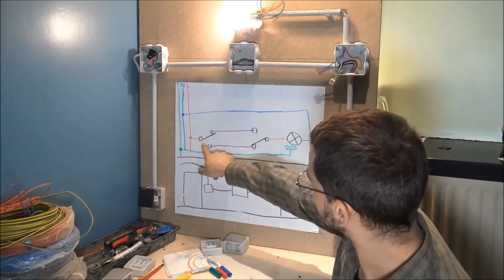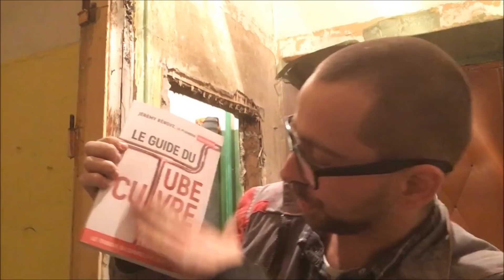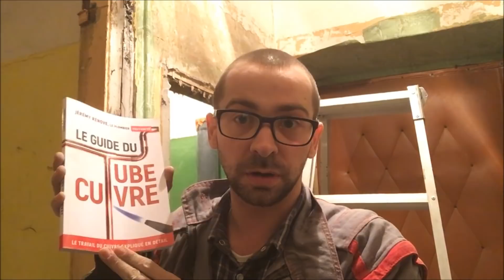rénovation d'appartement complet jour 4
Dans cette vidéo, nous faisons le point sur ce qui a été effectué sur le chantier.
Pour vous procurer mon livre le guide du tube cuivre en version ebook
Les outils et produits que j'utilise et recommande :
Laser vert Fukuda
Le meilleur crayon de chantier
La machine à polypropylène
Les chevilles spit arpon
Ma perceuse makita
Ma scie circulaire Makita
Pour soutenir mon travail de production de vidéos et encourager m'encourager à continuer ce partage :